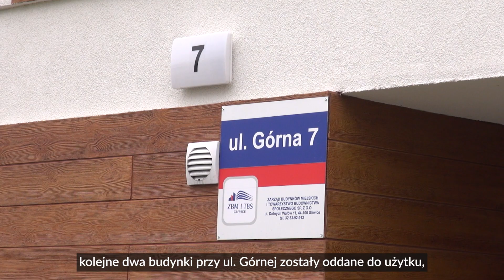Mieszkanie+ po gliwicku – klucze wręczone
Miejskie budynki z komfortowymi lokalami w standardzie „pod klucz” można znaleźć w Gliwicach m.in. przy ulicach Jana Pawła II, Żeromskiego, Jasnej, Targowej, Kochanowskiego, Staromiejskiej czy Jagiellonki. Kolejne domy w ramach samorządowego programu „Mieszkanie+ po gliwicku” powstały w rejonie ulic Kujawskiej i Górnej.